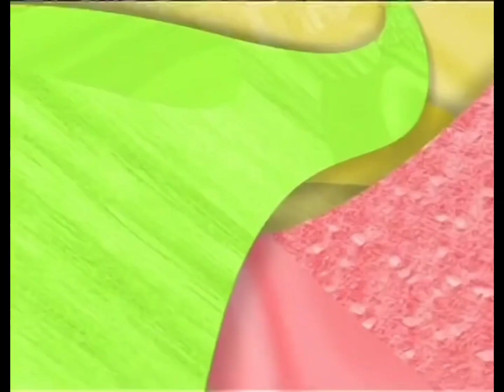PlayhouseDisney.com Little Einsteins Promo (2005 and 2007)